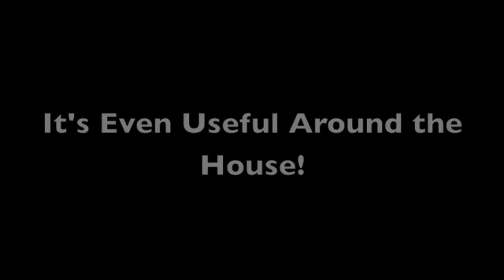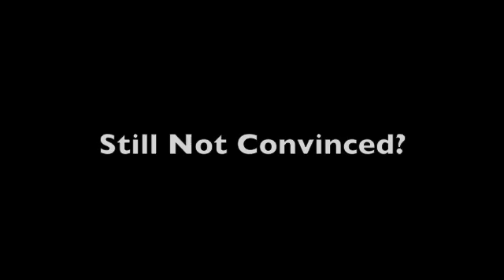English Infomercial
An infomercial for our book, lord of the Jungle, the imaginary sequel to lord of the flies